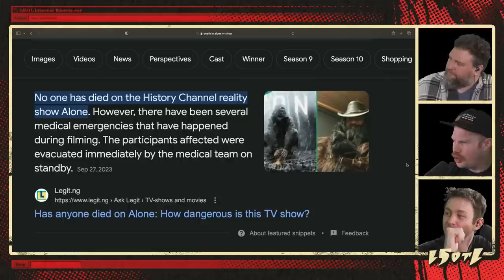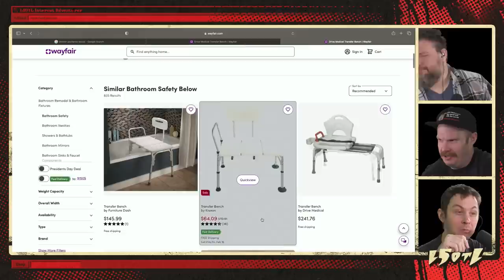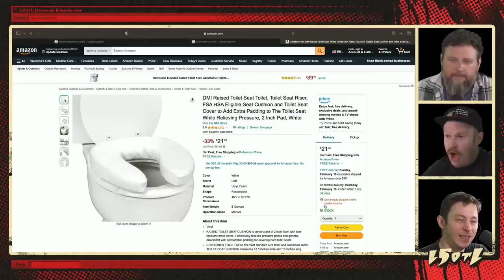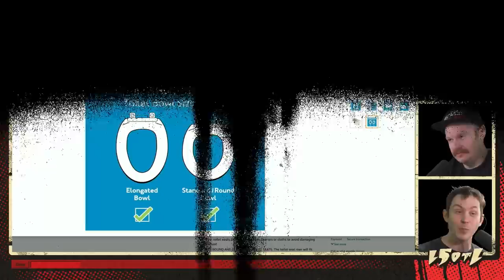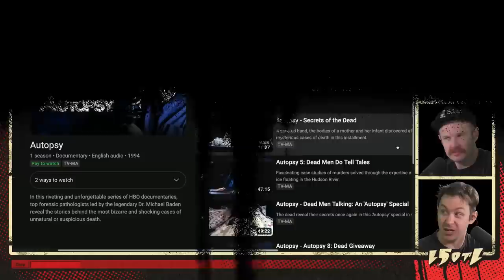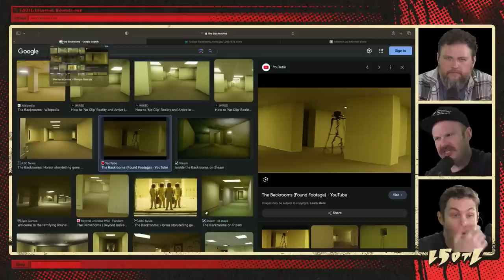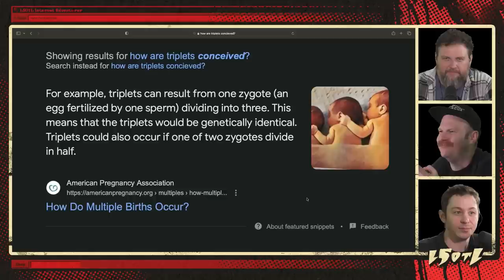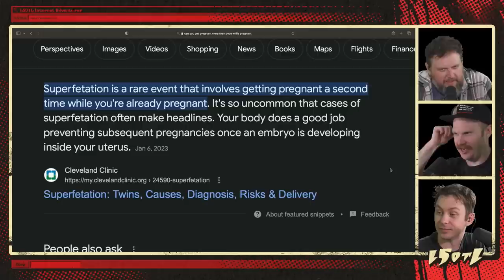Last Stream on The Left /// February 13th, 2024 - Have I Failed You?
The laughter has returned to Henry's mandate. But he has a serious question for you.